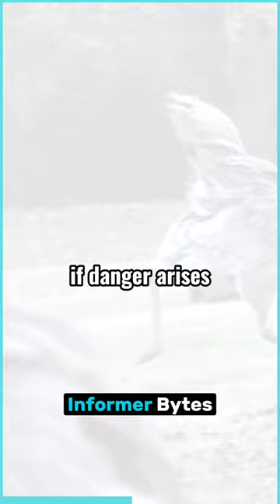8 Crazy Facts about Animals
Get ready to be AMAZED by 8 CRAZY facts about animals that will leave you saying "WHAAATT?!"

Did you know mice can chow down on their own tails? Or that parrots sleep for more hours than a newborn baby? We'll dive into the fascinating world of video game-playing monkeys, discover the secrets of the world's most poisonous fish that disguises itself as a rock, and reveal the surprising truth about the pink sweat of hippos!

Plus, learn about the incredible skills of ostriches, the powerful roar of lions, and the amazing sense of smell dogs possess. Packed with stunning visuals, humor, and a genuine sense of wonder, this video is your ticket to a wild animal adventure!

Hey! Welcome to Informer Bytes

How this video is created.
First Research the topic. Then collect the relevant information from different sites, Then by using softwares like Cap Cut, PowerPoint , Photoshop , Filmora.

✔ Note:- This Channel videos are for entertainment at the same time knowledge purposes.
This video based on various relevant research. All the Data, Numbers, Facts, Images might not be up to date, valid or in any specific order.